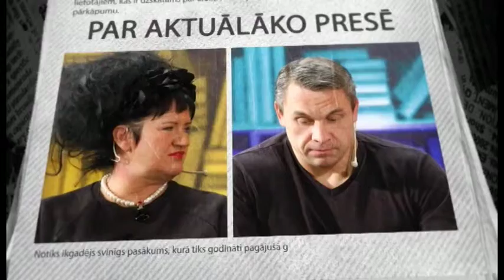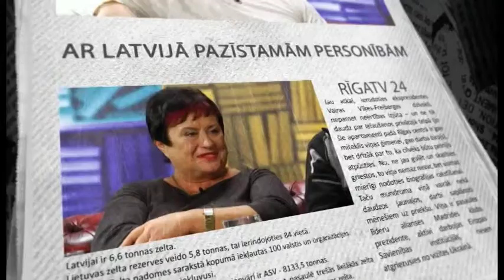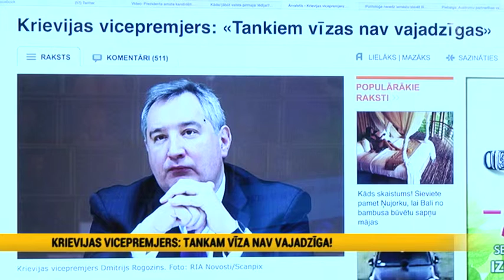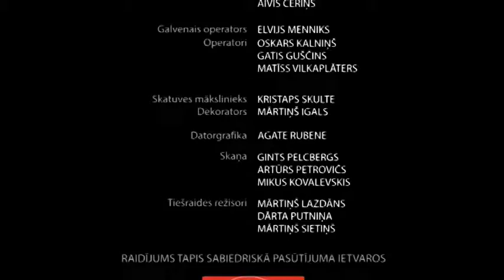Par prezidenta vēlēšanām, Krievijas draudiem un Austrumu partnerības samitu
26.maija raidījums

Preses Klubā:
bijušais ārlietu ministrs Jānis Jurkāns
Uzņēmējs, bijušais ministru prezidents Māris Gailis
"Dienas žurnāli" galvenā redaktore Inga Gorbunova